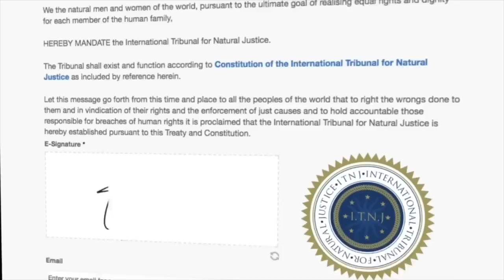Gordon Bowden ~ Expert Witness (ITNJ Seating)